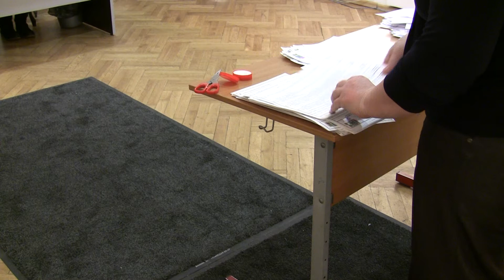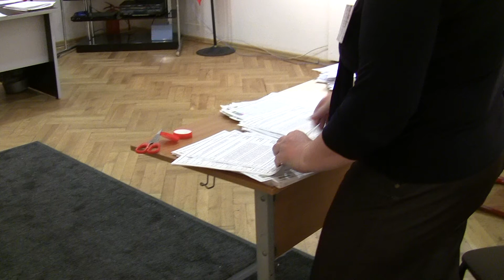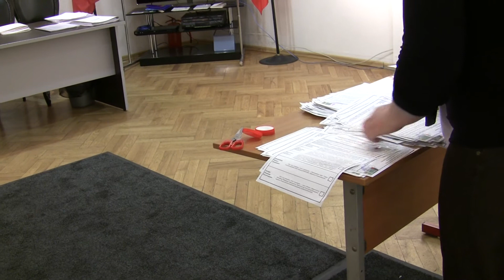выборы президента россии 2012, УИК 2180, Котловка, Москва 2/9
подсчет неиспользованных бюллетеней